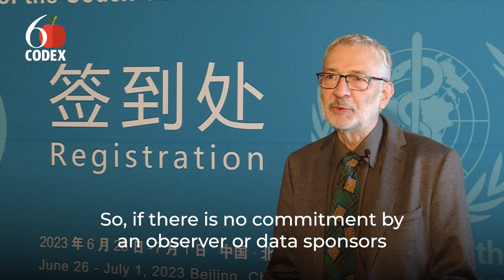Voices from the Codex Committee on Pesticide Residues #1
Karsten Hohgardt (Germany) at CCPR54